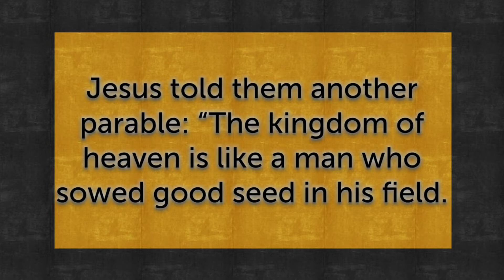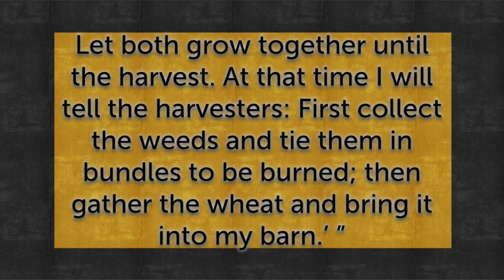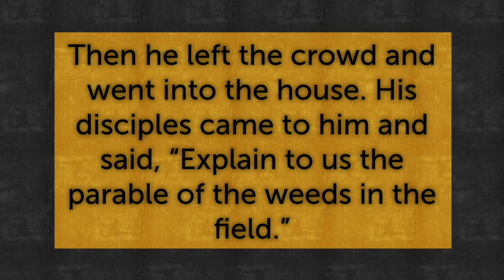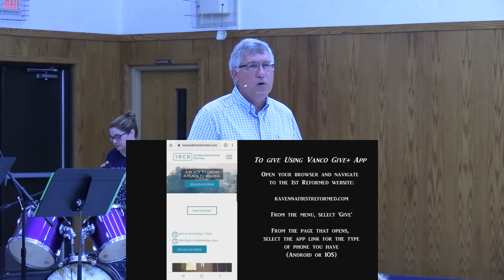God Does the Sorting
First Reformed Church of Ravenna (19 Jul 2020)
Pastor: Steve VanderWoude